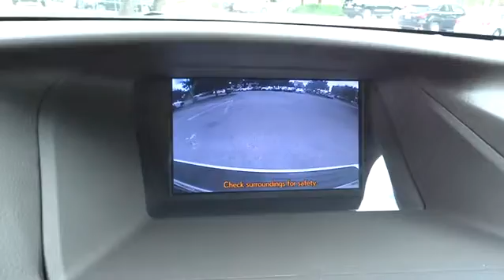2015 Lexus RX 450h Austin, Georgetown, Round Rock, San Marcos, Bastrop, TX L5282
2015 Lexus RX 450h